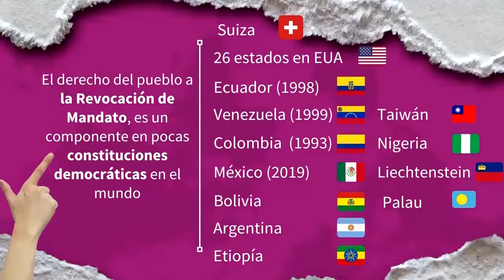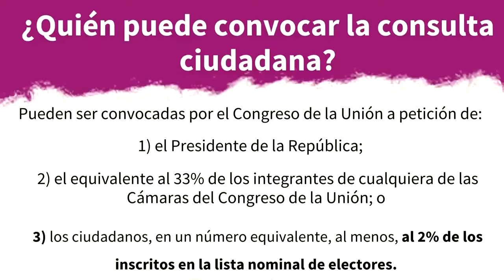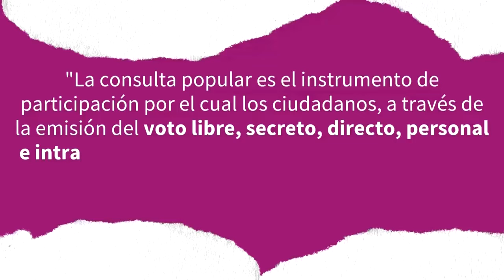La Revocación de mandato, busca evitar el abuso de poder de quienes ocupen un cargo público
La Revocación de mandato, es el ejercicio ciudadano, que busca ser un control contra el abuso de poder de quienes ocupen un cargo público. Conoce más acerca de este mecanismo de democracia directa